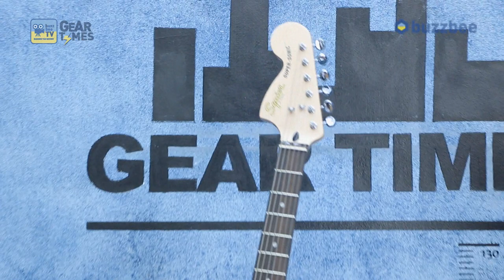[GearTimes 2826회] 스콰이어 Squier 일렉기타 Paranormal Super Sonic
스콰이어 Squier 일렉기타 Paranormal Super Sonic

2:49  스펙 (Spec)
4:28 사운드 테스트 (sound test)
9:01 시연 (demo)